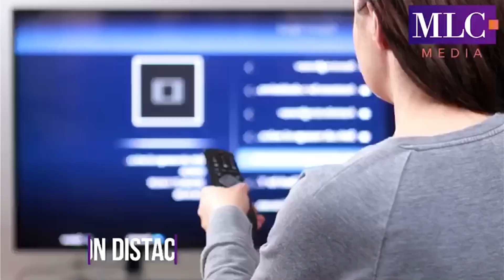Linda Cavazos - Desaparece la Liga de ascenso y nace Liga de desarrollo